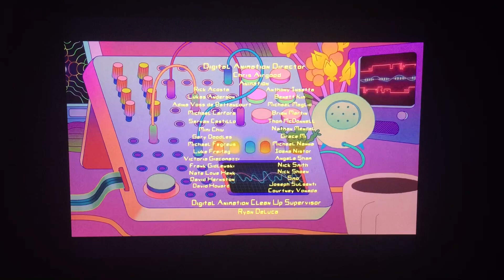Oatmeal Maiden/Titmouse/Netflix (2020)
Taken from “The Midnight Gospel” from Netflix (2020)